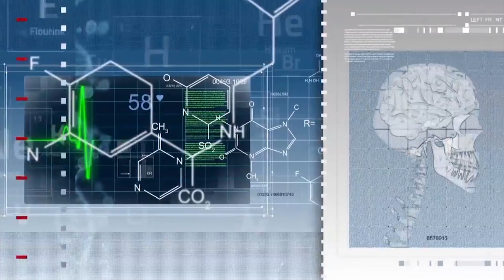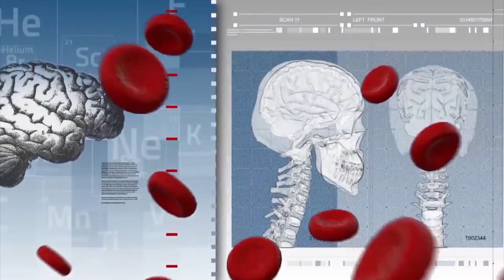HOW NEUROFEEDBACK HELPS WITH BEHAVIOR DISORDER By Dr. Elena Eustache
Dr. Elena Eustache talks about behavior disorders and emotions that cause them. With Neurofeedback it is possible to break the negative patterns and regain balance.